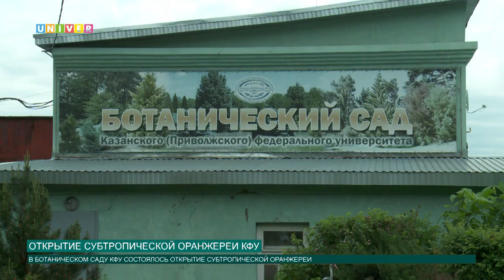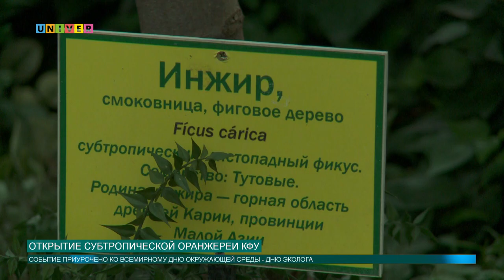Открытие субтропической оранжереи КФУ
5 июня - Всемирный день окружающей среды. В честь этого праздника в Ботаническом саду Казанского федерального университета открылась субтропическая оранжерея. На мероприятие прибыли представители совета ботанических садов России.